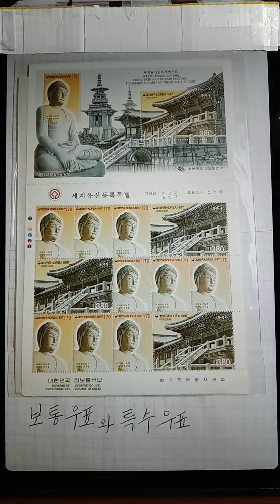2023년 9월 29일